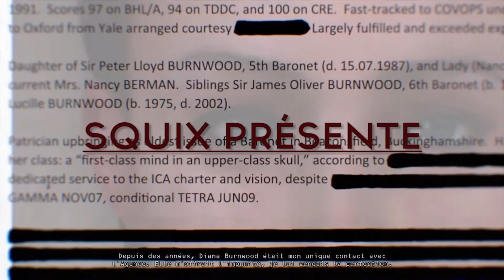Let's Play Hitman Absolution - #6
Plongez dans la sombre histoire d'Hitman Absolution, aux côtés du mystérieux 47, tueur de son état. Complètement Badass !!!

► Développeur : Nixxes / IO - Interactive

► Éditeur : SQUARE_ENIX

► Type : Action / Infiltration

► Plateforme testée : PC

Config :

► OS : Windows 7 Ultimate (de base Windows 8)

► Processeur : Intel Core I7

► Ram : 8 GB

► Carte graphique : Nvidia GeForce 710 M

► Modèle : Acer Aspire v3 - 771G

► Un petit pouce bleu ça fait toujours plaisir ! ;)
(et ça m'aide énormément)